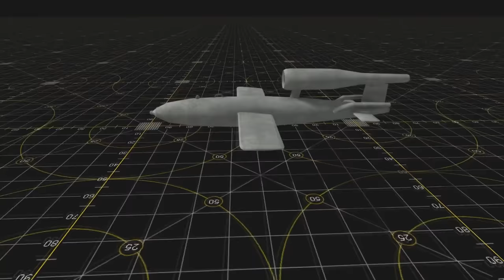Men of War Assault Squad 2 - 400 V-1 FLYING BOMBS - MASSIVE ASSAULT - Editor Scenario #64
WW2 one of the wonder weapons is here, the V-1 Flying Bomb (Rocket), also known as the Buzz Bomb! This is Men of War Assault Squad 2 editor scenario #64. Is 400 enough to defend against a massive assaulting army? Enjoy.

RobZ Realism mod Super Weapons Addon (not released)